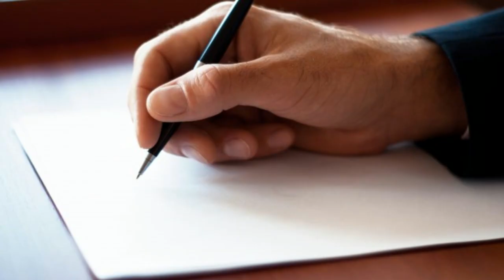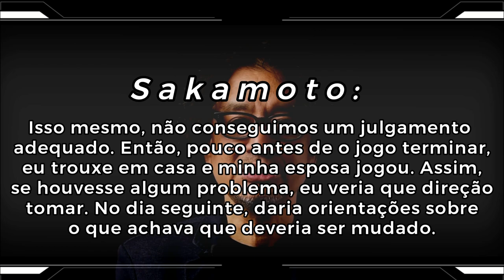Os erros de Super Metroid + Dicas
Salve galera!
Mais um vídeo da série Metroid pra vocês que estão amando nossas reviews. Vocês estão gostando tanto, que eu tinha que soltar outro vídeo. Abaixo você encontra alguns links legais, caso você queira saber mais sobre esse conteúdo ou sobre a nossa comunidade.

Entrevista com os produtores de Super Metroid (melhor fonte que eu encontrei)

Entrevista com Sakamoto para o lançamento do Super Nintendo Mini